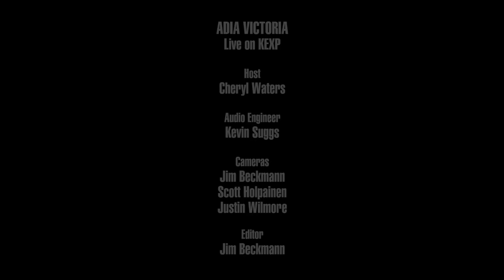Adia Victoria - Dope Queen Blues (Live on KEXP)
presents Adia Victoria performing "Dope Queen Blues" live in the KEXP studio. Recorded March 12, 2019.

Host: Cheryl Waters
Audio Engineer: Kevin Suggs
Cameras: Jim Beckmann, Scott Holpainen & Justin Wilmore
Editor: Jim Beckmann